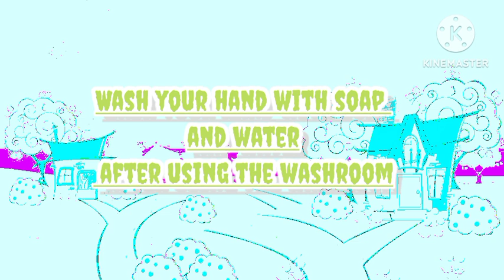Good habits / Good manner /Cover your nose while sneeze /About Good manner /Good habits.